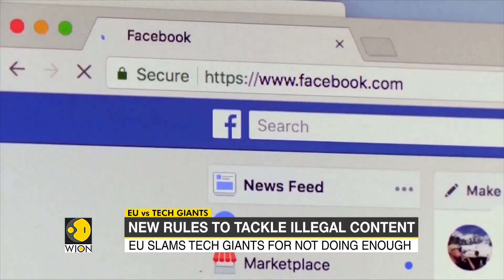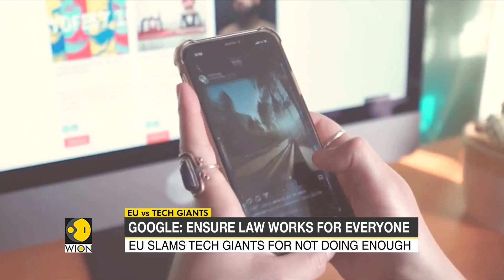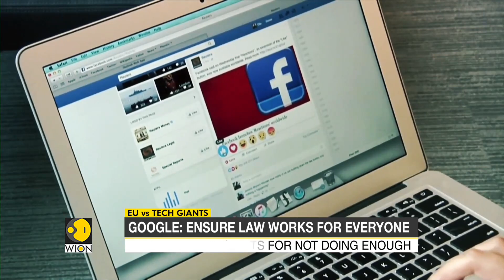EU vs Tech Giants: Alphabet & Meta to strengthen their security policies | World English News | WION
Amid the ongoing tussle between the European Union and tech giants, Alphabet & Meta to strengthen their security policies. EU Vice President lauded the decision by tech giants.